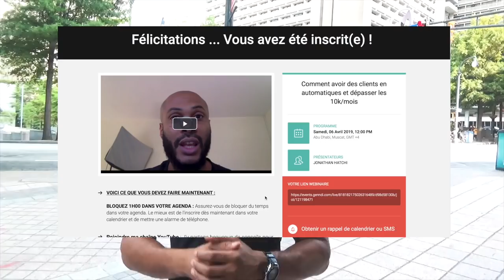Faire FORTUNE en 10 ANS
▬▬▬▬▬▬▬▬▬▬▬▬▬▬▬▬ FORMATION OFFERTE▬▬▬▬▬▬▬▬▬▬▬▬▬▬▬▬
6 vidéos de formation offertes pour créer ton business en ligne dont 25 idées de business rentables clique

▬▬▬▬▬▬▬▬▬▬▬▬▬▬▬▬ FORMATION▬▬▬▬▬▬▬▬▬▬▬▬▬▬▬▬

▬▬▬▬▬▬▬▬▬▬▬▬▬▬▬▬ PRESTATION TECHNIQUE▬▬▬▬▬▬▬▬▬▬▬▬▬▬▬▬

▬▬▬▬▬▬▬▬▬▬▬▬▬ LIENS ▬▬▬▬▬▬▬▬▬▬▬▬▬